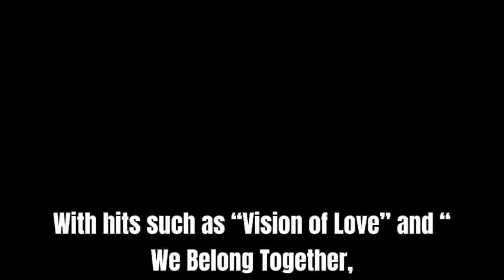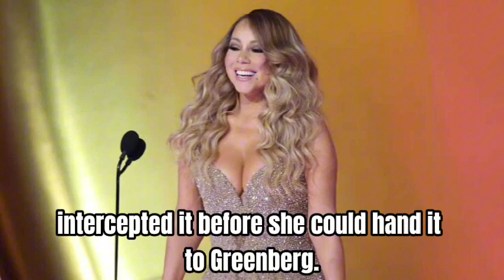WHAT NOBODY TOLD YOU about Mariah Carey